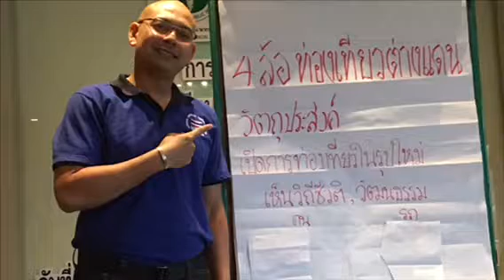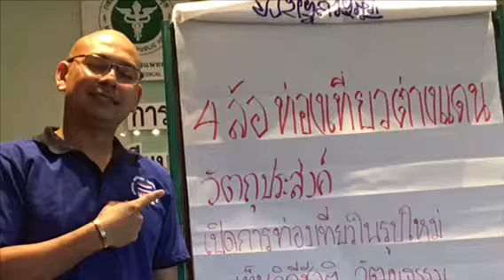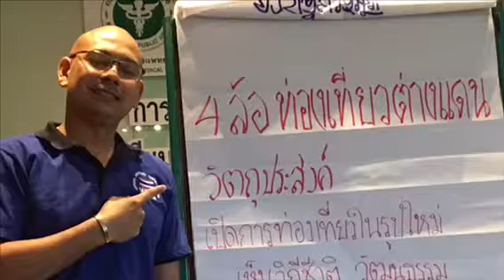คุณสถาพรเอี่ยมจรัสจากกู้ชีพราชวิถีนำเสนอการท่องเที่ยวโดยสี่ล้อไปในต่างแดน